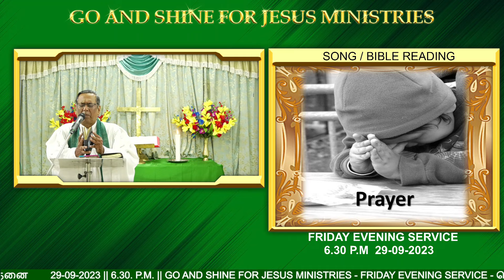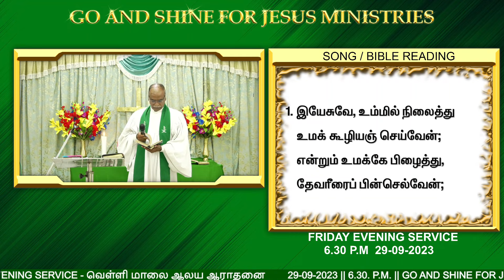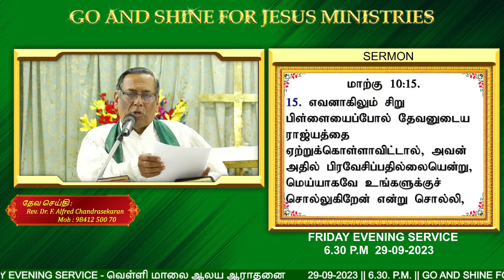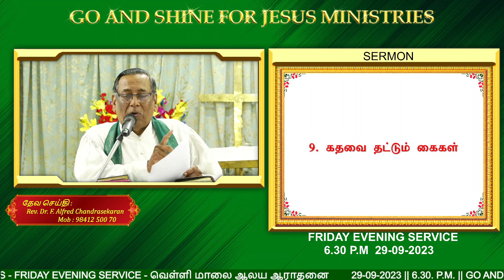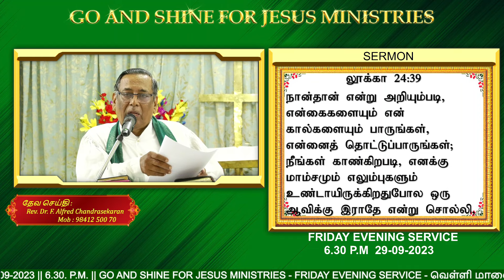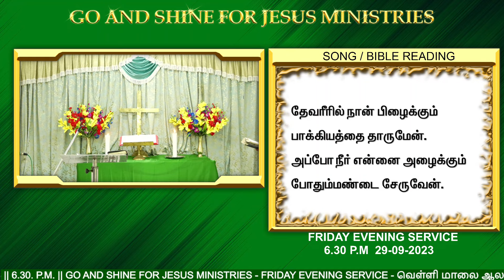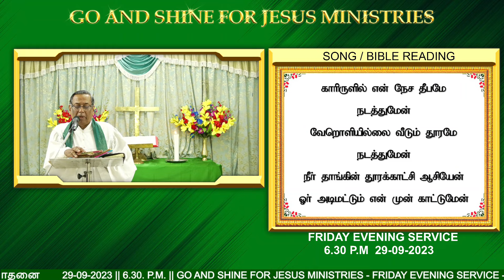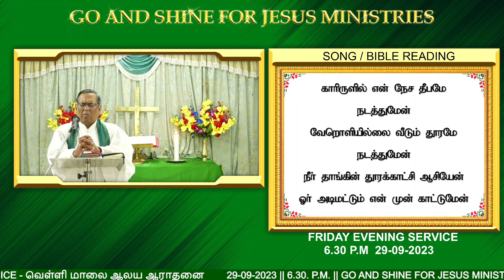29-09-2023 || 6.30 P.M || GO AND SHINE FOR JESUS MINISTRY | வெள்ளி மாலை ஆராதனை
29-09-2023 || 6.30 P.M || GO AND SHINE FOR JESUS MINISTRY |  வெள்ளி மாலை ஆராதனை

God's Message : Rev. Dr. F. Alfred H. Chandrasekaran